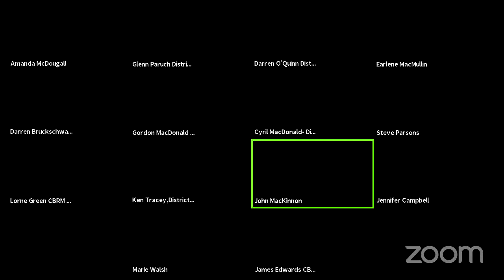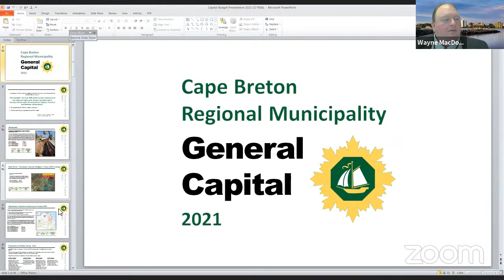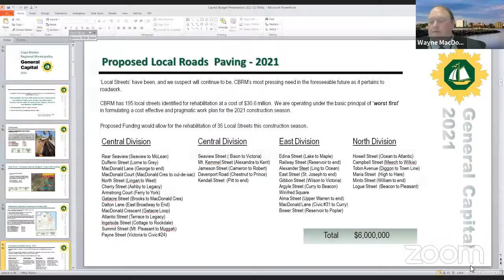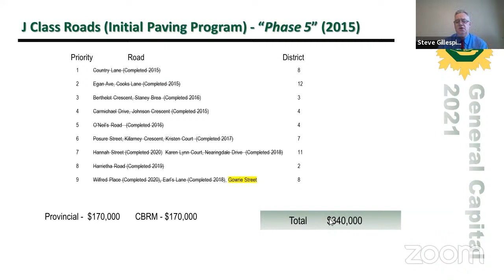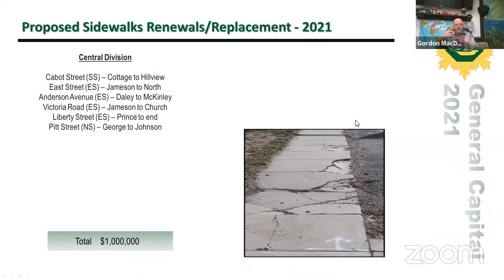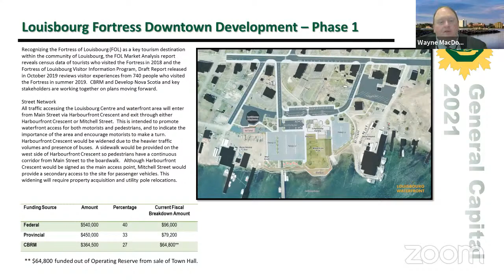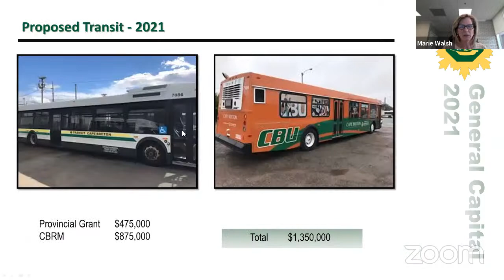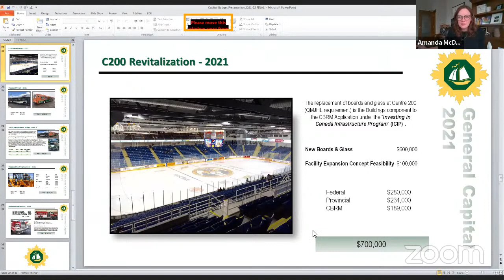Special Council - Budget April 27, 2021